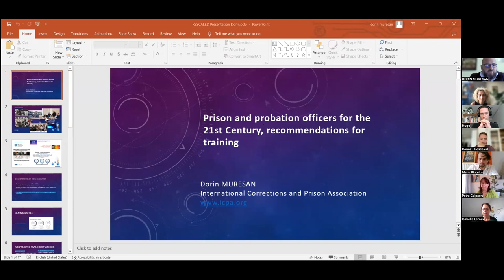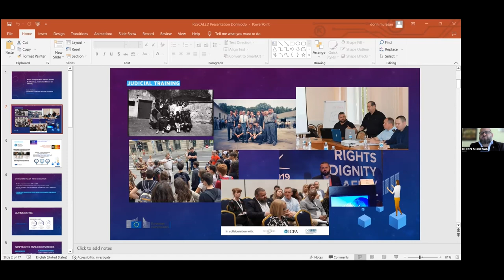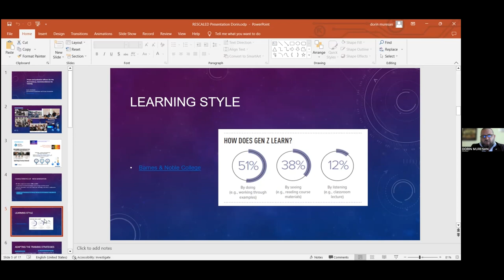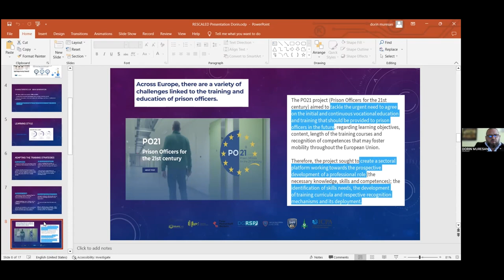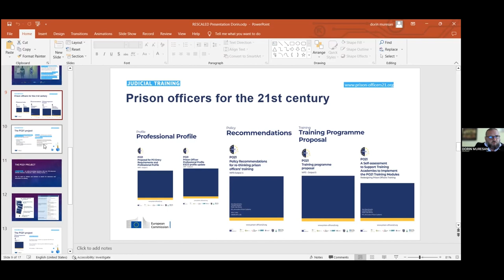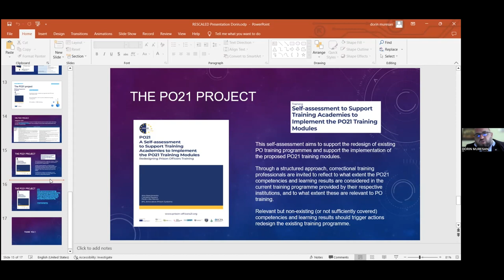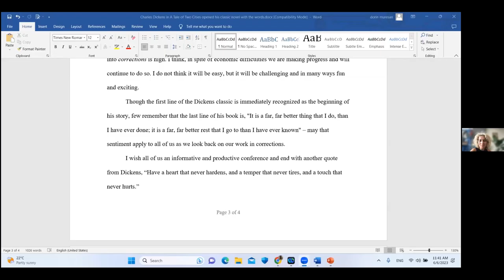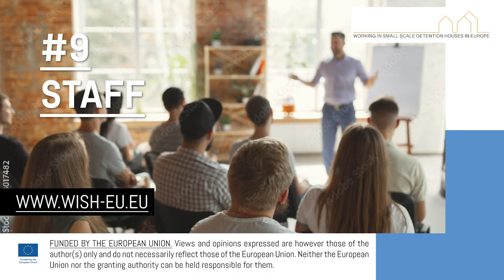Learning Lab #9 Staff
Working in small scale forms of detention requires a different set of skills for people working in these facilities. Safeguarding security both for staff, employees and people in the neighborhood can be done through relational security. What does staff need to work in a small-scale form of detention?
Dorin Muresan is a senior judicial development expert and has 30 years of professional experience in this field. He has 27 years of experience in corrections, including 18 years as a project, management and corrections trainer. In countries all over the world (Libya, Moldova, Turkey, Kosovo, Lesotho, etc) He is a certified trainer of trainers with more than 25 courses organized and delivered (corrections, project, management, personal development).In the field of public management he has contributed at the development of four prison strategies.